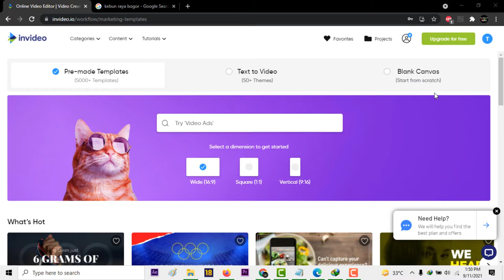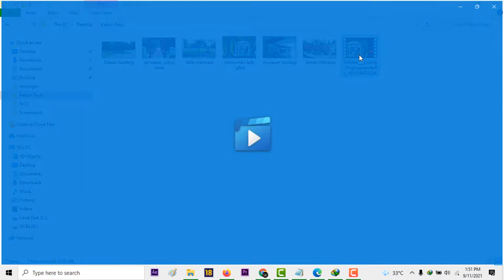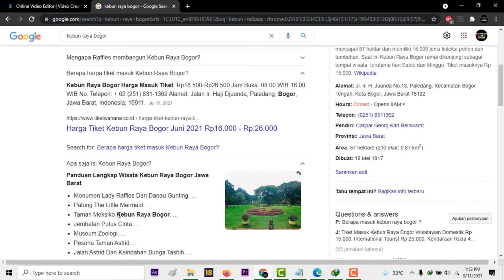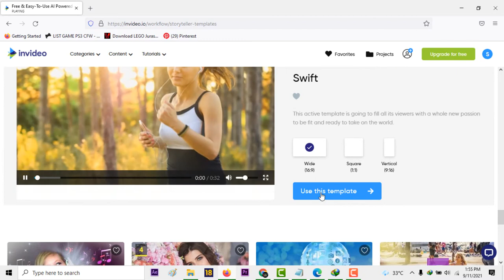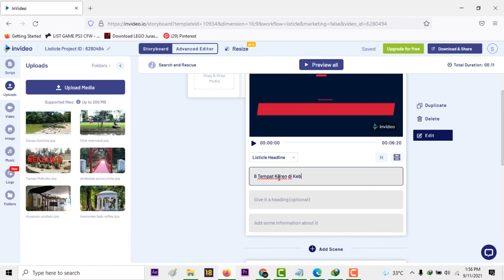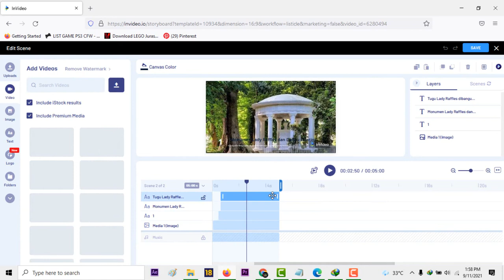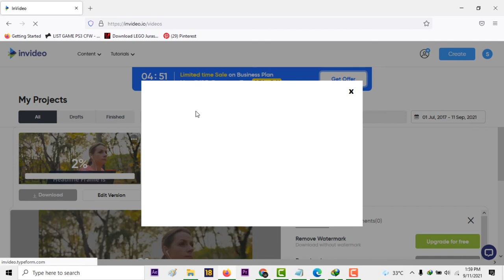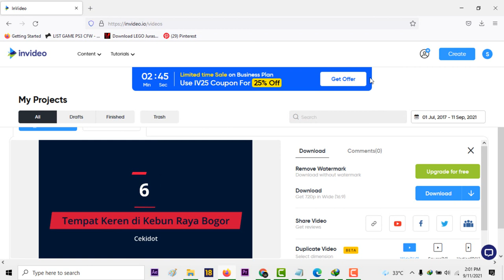CARA MENGUBAH TEKS MENJADI VIDEO | MEMBUAT VIDEO TANPA SUARA